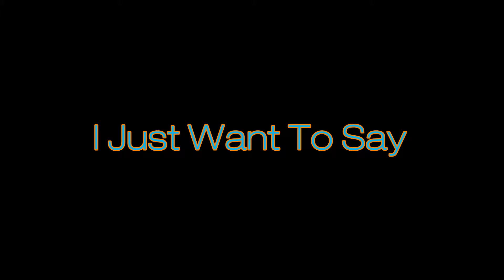ALL THE LAUGHING |Random Reacts #18| MEOW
MLP FiM VOTES!